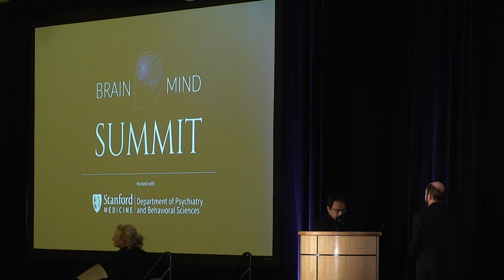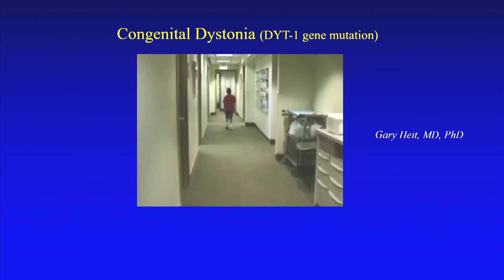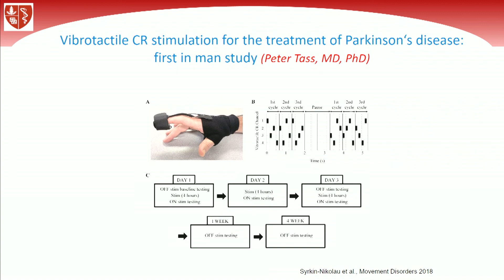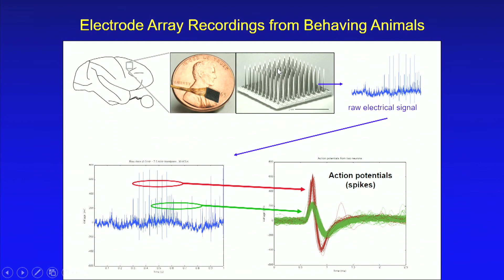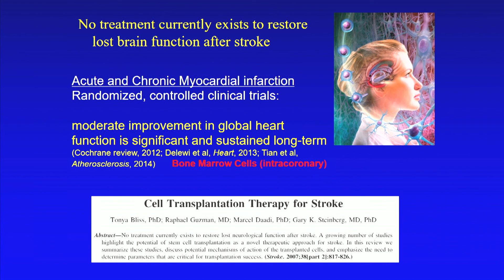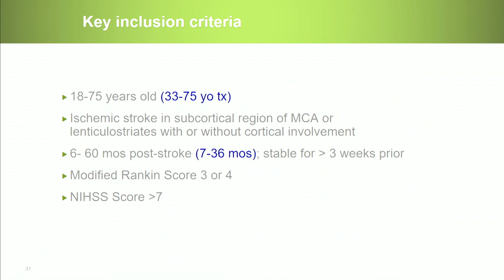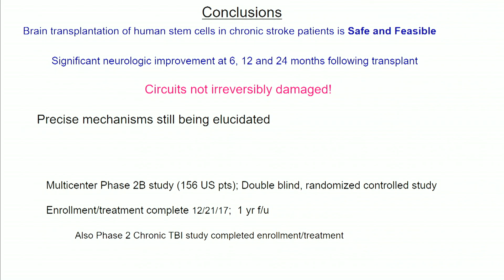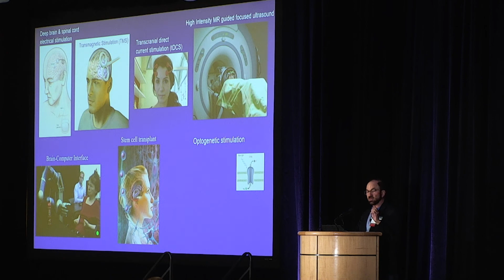Gary Steinberg - Modulation of Neural Circuits to Restore Function for Neurologic Disorders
Dr. Gary Steinberg is the Chair of Neurosurgery, Director of the Stanford Moyamoya Center, and the founder and Co-Director of the Stanford Stroke Center.